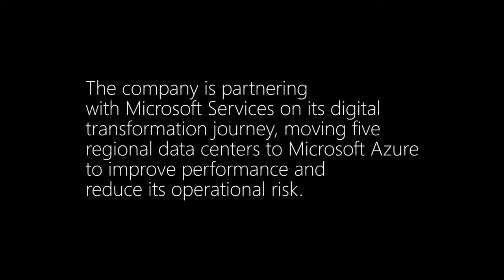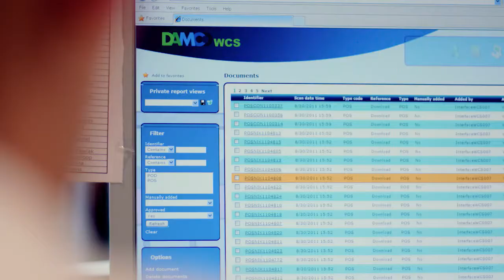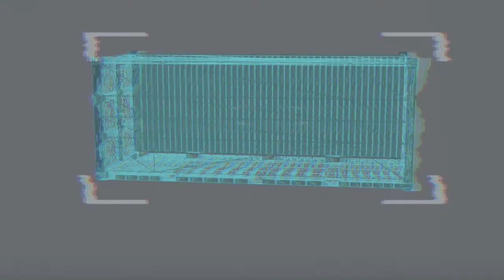Maersk goes digital to transform its operations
Maersk partnered with Microsoft Enterprise Services to move five regional datacenters to the cloud, improve IT performance, bolster customer services, and reduce operational risk.